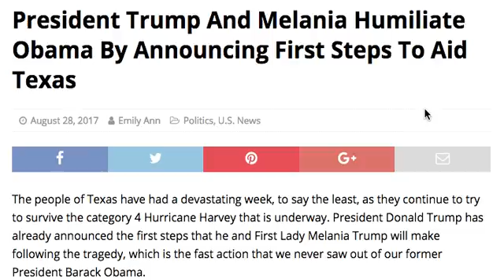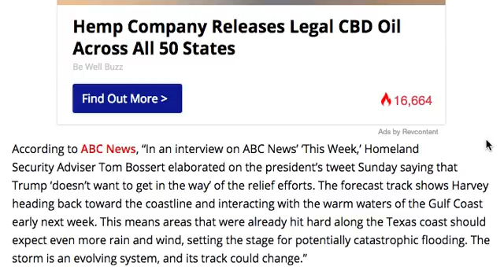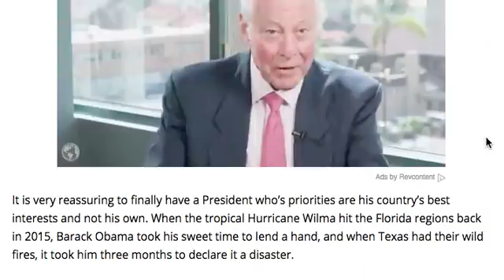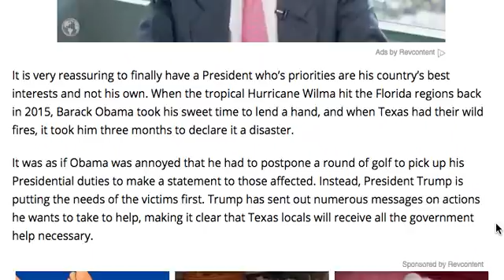PRESIDENT TRUMP AND MELANIA HUMILIATE OBAMA BY ANNOUNCING FIRST STEPS TO AID TEXAS!